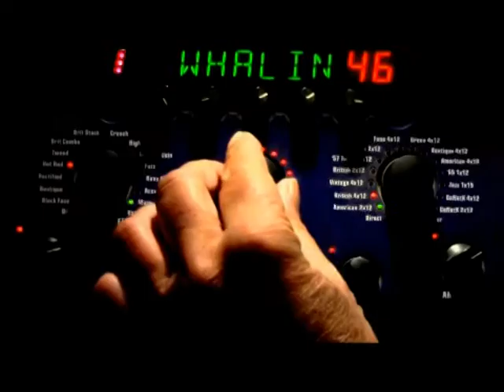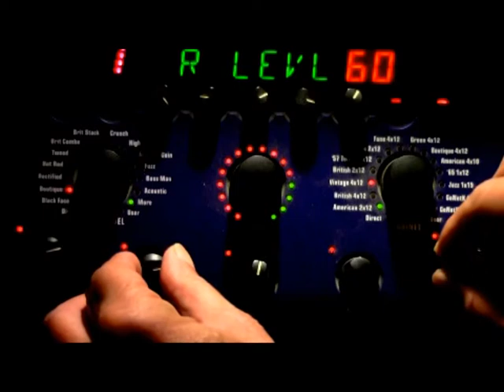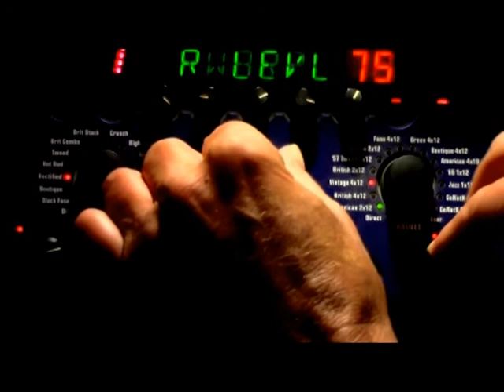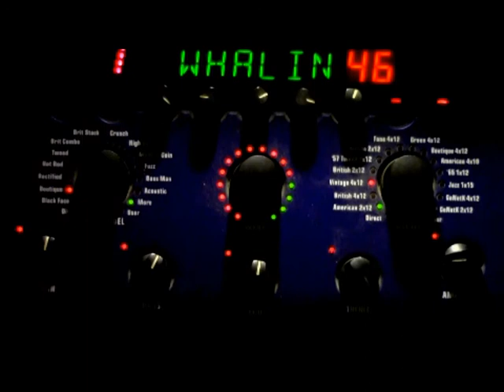Odysseus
Composing Performing & Recording By Jack...2020
 Magellan & Digitech Procesor